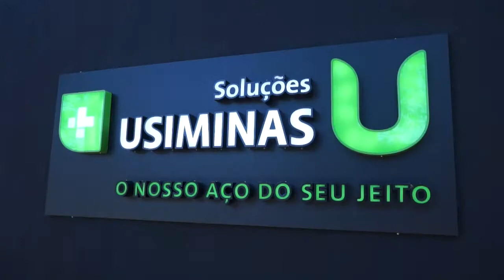26 Edição Casa Cor Minas Gerais - Casa Original - Paulo Navarro